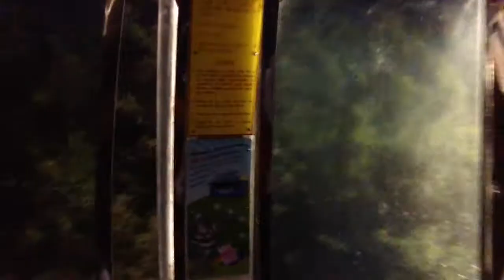Cable Car at Ocean Park Hongkong